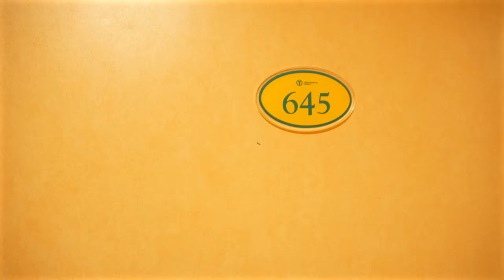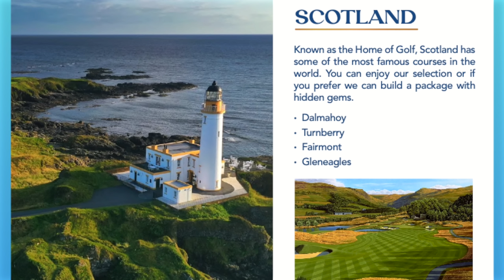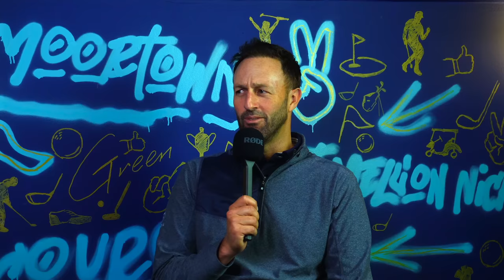WELCOME BACK | Sunday Morning Golf Show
I think it is time for us to get this show back on the ROAD | The Sunday Morning Show makes a return.

In My Bag:
3 Wood: Titleist TSR3
5 Wood: Titleist TSi1
4 Iron: T200